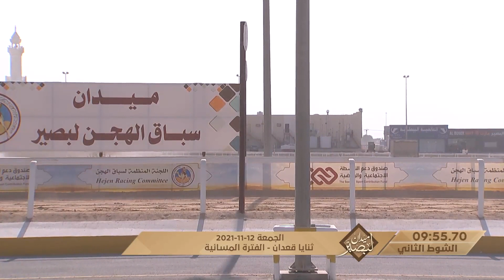ش2 سباق الثنايا (المحلي الخامس) ميدان لبصير 12-11-2021